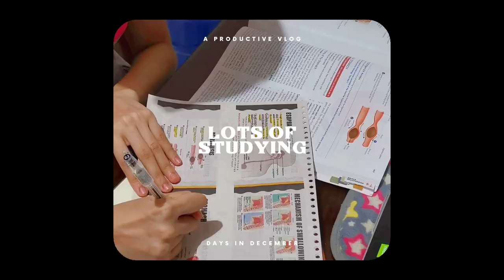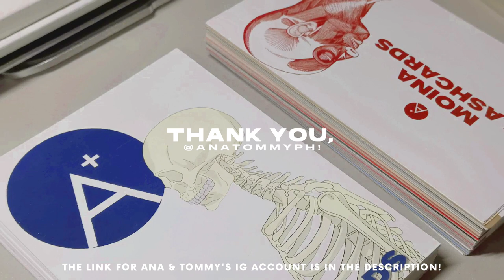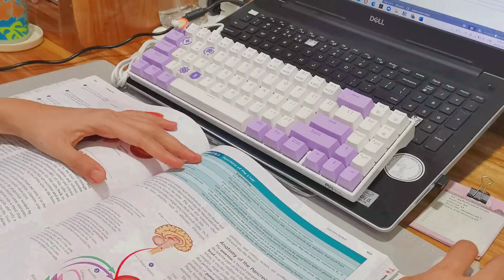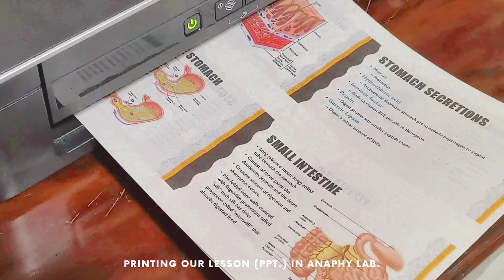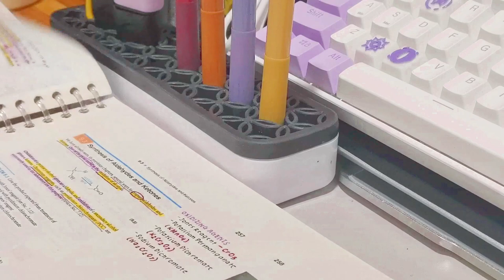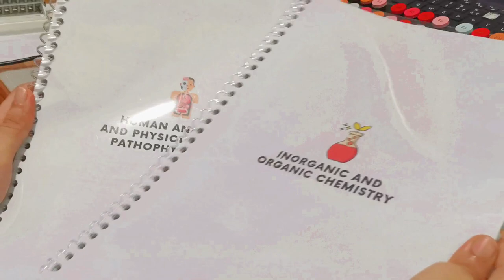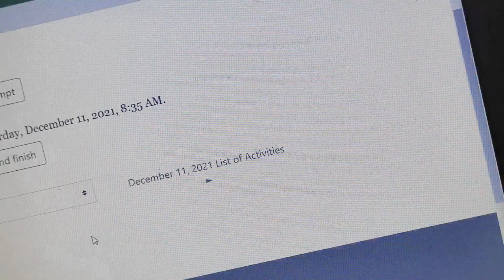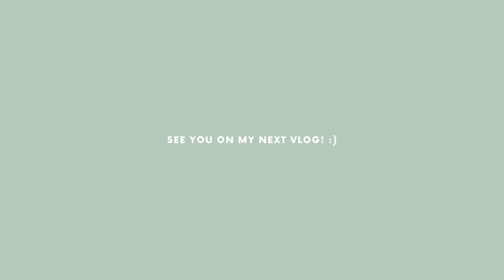productive days in dec. ⛄ (another late study vlog) + unboxing Meewoo's wireless keyboard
helloOOO!! i didn't realize that it has already been a month since i last uploaded (⊙_⊙). time flies by so fast! i have been making videos for almost 2 years and i still could not believe that i have reached this far (˃̣̣̥ w ˂̣̣̥). when i first started ytube, i thought no one would want to watch my videos or only a few ppl will like it. after i uploaded my first video, i gained support from my family and friends. as time passed, people from different locations started commenting on my videos saying that they loved it. i was stunned!! ヽ(°〇°)ﾉ. those few comments motivated and pushed me to create more videos and here i am now! (⌒▽⌒) thank you so much for watching and supporting my videos. it means a lot to me ♡. i can't to share another year of my life with you! HAPPY NEW YEAR!! 🤍

mini q&a
🍃 how old are you? as of the upload of this video -- 19 :))
🍃 what course are you taking? medical lab. science
🍃 country? philippines
🍃 what camera do you use? huawei mate 20
🍃 laptop model? dell inspiron 15 3593 core i5 10th gen.

filming equipment
🎬 canon eos 500D & huawei mate 20